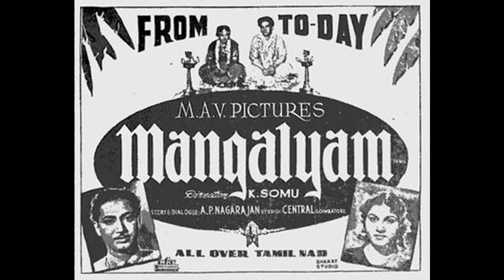MANGALYAM (1954)-Ninaithale inbam tharum-Radha Jayalakshmi-K.V.Mahadevan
1954ஆம் ஆண்டு வெளியான 'மாங்கல்யம்' படத்தில்
அ. மருதகாசி எழுதிய பாடல் 'நினைத்தாலே இன்பம் தரும் வாழ்வில் ஓர் முறையே வரும் நிலையான இன்பம் பெறும் நாள் '. பாடலை ராதா ஜெயலக்ஷ்மி பாடியிருக்கிறார் . படத்திற்கு இசை K. V. மகாதேவன்